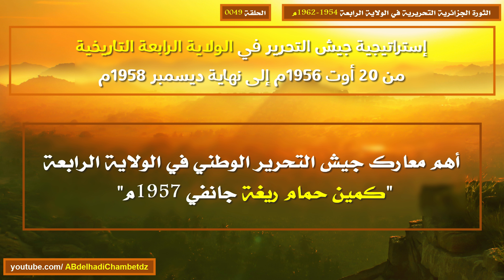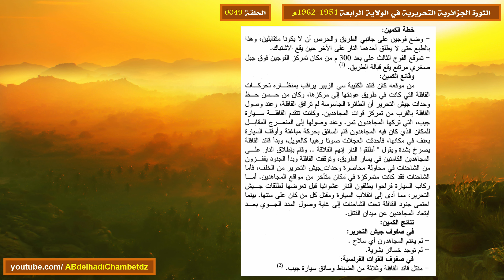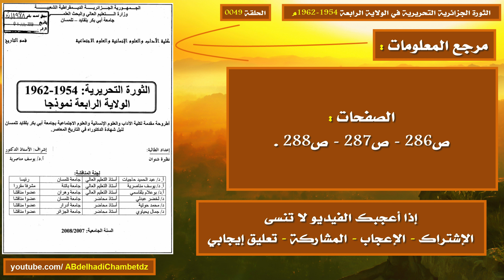أهم معارك جيش التحرير الوطني في الولاية الرابعة "كمين حمام ريغة جانفي 1957م"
الحلقة التاسعة والأربعون سلسلة الثورة الجزائرية التحريرية في الولاية الرابعة 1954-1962م بعنوان أهم معارك جيش التحرير الوطني في الولاية الرابعة "كمين حمام ريغة جانفي 1957م".

ــــــــــــــــــــــــــــــــــــــــــــــــــــــــــــــــــــــــــــــــــــــــــــــــــــــــــــــــــــــــــــــــــــــــــــــــــــــــــــــــــــــــ

محتوى الحلقة:
00:00 ترحيب وعنوان الفيديو
00:21 قوات جيش التحرير الوطني في كمين حمام ريغة جانفي 1957م
01:01 التعريف بالشهيد سي الزوبير الطيب سليمان
04:03 القوات الفرنسية في كمين حمام ريغة جانفي 1957م
04:16 موقع كمين حمام ريغة جانفي 1957م
04:24 أسباب كمين حمام ريغة جانفي 1957م
05:37 خطة كمين حمام ريغة جانفي 1957م
06:00 وقائع كمين حمام ريغة جانفي 1957م
07:36 نتائج كمين حمام ريغة جانفي 1957م
07:56 مرجع المعلومات

ــــــــــــــــــــــــــــــــــــــــــــــــــــــــــــــــــــــــــــــــــــــــــــــــــــــــــــــــــــــــــــــــــــــــــــــــــــــــــــــــــــــــ

الملخص: تعني هذه الدراسة بالبحث في موضوع ثورة التحريرية المظفرة 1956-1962م في الولاية الرابعة التاريخية من حيث التحضير لها والاندلاع والانتشار، وتركز على الهيكلة العسكرية والسياسية والإدارية للثورة، ومسألة تموين الولاية الرابعة بالسلاح، وإستراتيجية جيش التحرير الوطني، كما تقف على مظاهر القمع والاضطهاد الاستعماري.

ــــــــــــــــــــــــــــــــــــــــــــــــــــــــــــــــــــــــــــــــــــــــــــــــــــــــــــــــــــــــــــــــــــــــــــــــــــــــــــــــــــــــ

ــــــــــــــــــــــــــــــــــــــــــــــــــــــــــــــــــــــــــــــــــــــــــــــــــــــــــــــــــــــــــــــــــــــــــــــــــــــــــــــــــــــــ